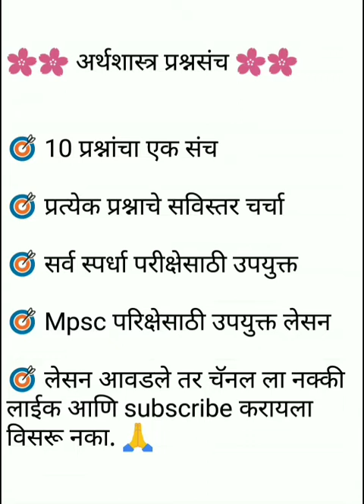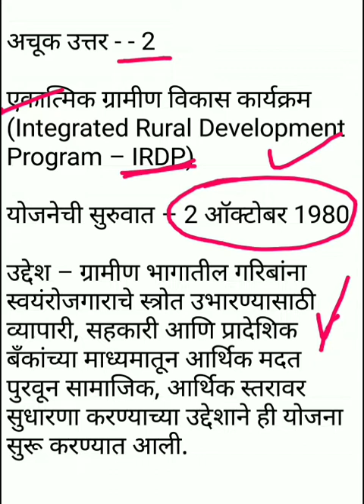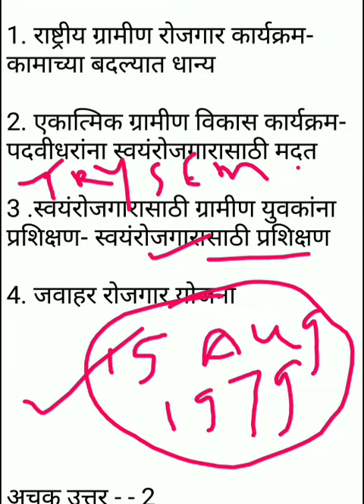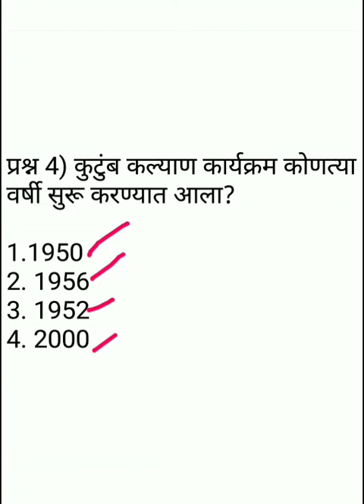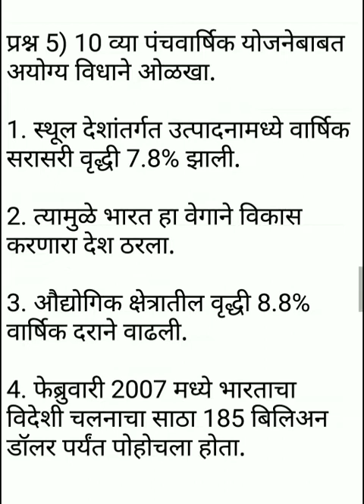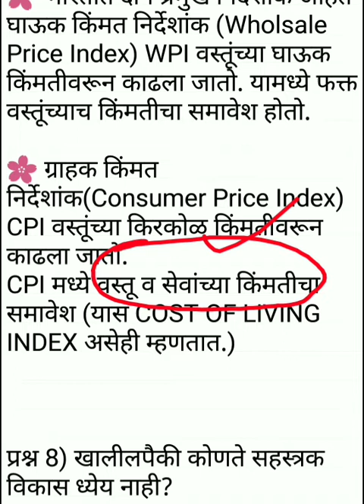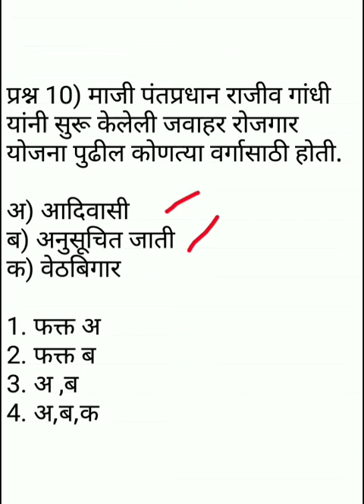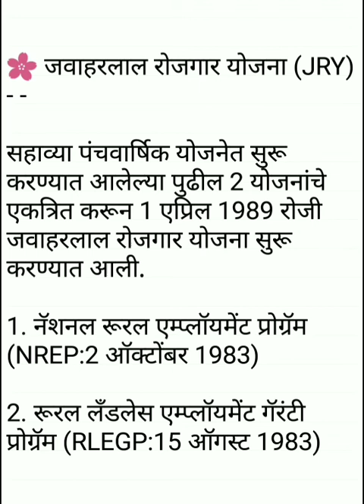अर्थशास्त्र प्रश्नसंच भाग 1 / Economics MCQ's part 1 / Economics lecture in marathi